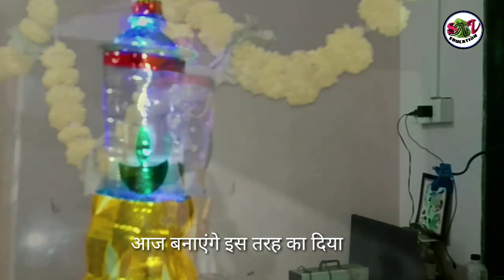how to make plastic bottle lantern for Diwali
In this video, a method of how to use a bottled plastic bottle will be used